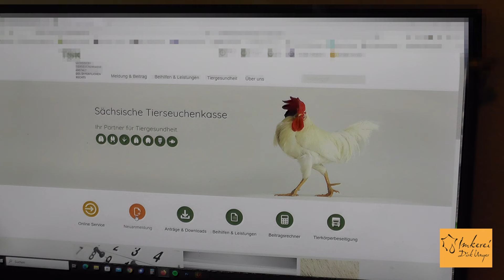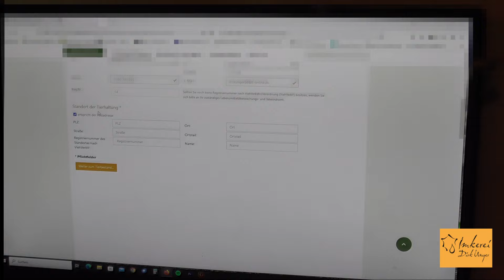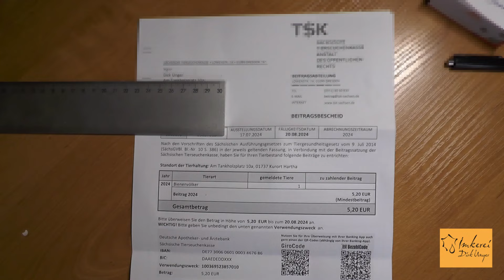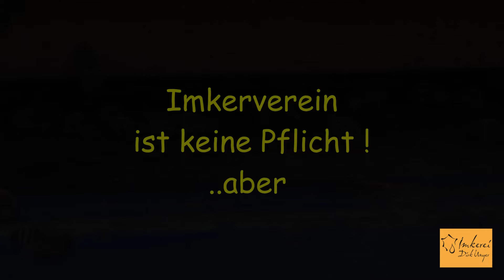Die Bienenkiste Teil 2 - Recht, Imkerkurs, Imkerverein, TSK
In diesem Video kläre ich rechtliche Dinge und bespreche mit euch, ob es sinnvoll ist einen Imkerkurs zu besuchen oder einem Imkerverein beizutreten. Viel Spaß damit . Fragen, Wünsche und Anregungen schreibt ihr bitten in die Kommentare.

Viele Grüße
Dirk

0:00 - Intro
1:35  - Recht
7:22  - TSK Tierseuchen Kasse
10:50 - Haftpflichtversicherung
11:40 - Imkerkurs
16:35 - Imkerverein

Bücher zur Serie:
"Die Bienenkiste -Selbst Honigbienen halten"
" Wesensgemäße Bienenhaltung in der Bienenkiste"

Meine Kamera
Mein Stativ

Dinge die du noch gebrauchen kannst:

Bei den mit (*) markierten Links handelt es sich um Amazon Partnerlinks. Ihr unterstützt mich, indem ihr über meine Links etwas kauft. Euch entstehen dadurch keine zusätzlichen Kosten.